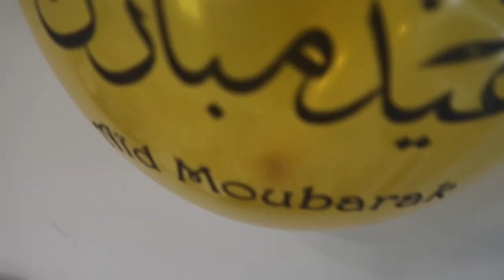PREPARATION EID EN FAMILLE : DECO, RECETTE GATEAUX RAPIDES ET DELICIEUX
PREPARATION EID : DECO, RECETTE GATEAUX RAPIDES ET DELICIEUX

MON MATERIEL
Ma camera

10 % de remboursement directement sur votre carte de credit